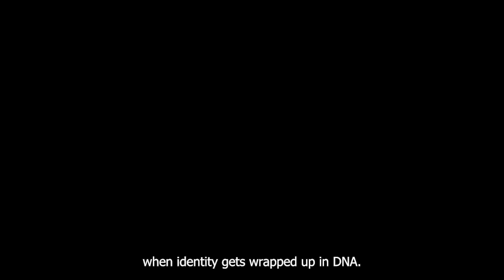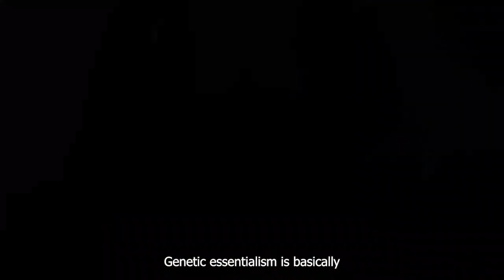The Secret Behind Lithuania's Ancient Genes!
Discover the ancient mystery locked in Lithuania’s DNA. Scientists say the Lithuanian genome is one of the least mixed and most preserved in Europe, dating back over 4,000 years. With rare haplogroups, a language older than Latin, and genetic links to prehistoric hunter-gatherers, Lithuania challenges everything we think we know about European ancestry.

Why does a modern European country hold one of the strongest traces of ancient genes? And why are researchers debating whether the Lithuanian identity is rooted more in DNA or in culture? Dive into this fascinating genomic journey that stirs curiosity, pride, and controversy.